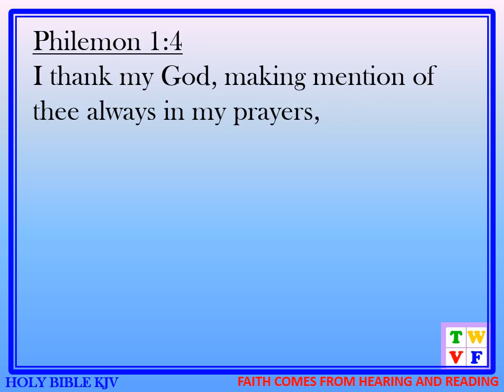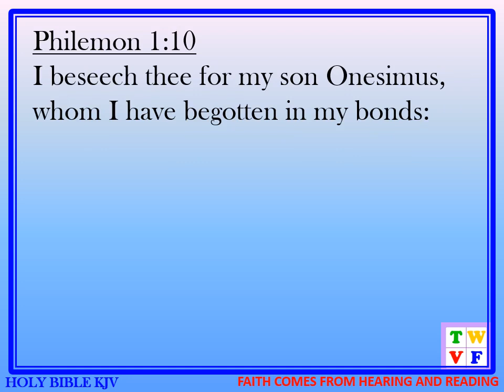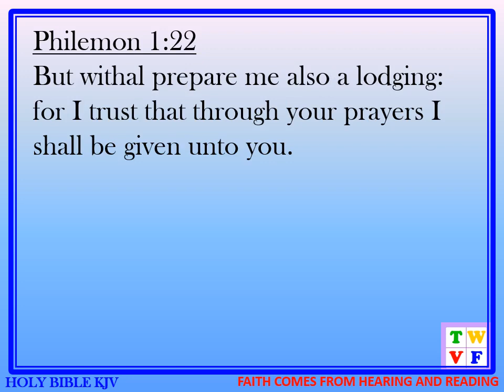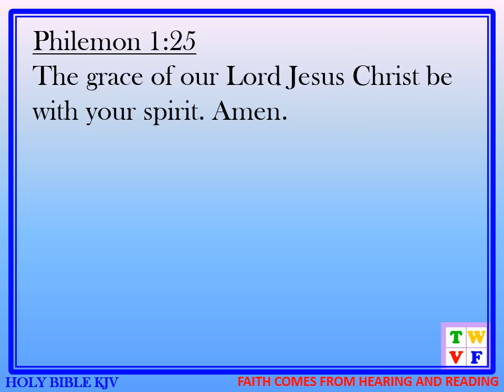HOLY BIBLE KJV #57 - PHILEMON - audio and text